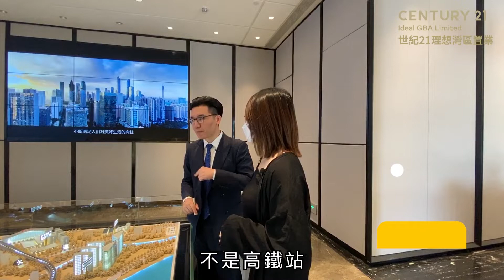足不出門係香港可以直接購買？肇慶時代年華 肇慶新區係港人投資陷阱？|大灣區置業|肇慶置業|港澳人士置業|地产投資|筍盤【世紀置業】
00:00 開場
01:05 項目航拍
01:35 區位&交通介紹
11:59 89㎡樣板間
18:54 97㎡樣板間

推薦影片✅

世茂恐成第二個保稅？港珠澳口岸城 海景住宅在售 3XXX/呎 唯一口岸資產|絕版海景|珠海置業|細積可揀自住|投資|港澳人士置業|大灣區置業【世紀置業】

上車神灣唔好執輸！低首期筍盤 性價比之王 龍光玖譽山 6X萬精裝兩房 七大好禮等你攞 可做香港直貸|低首期|帶精裝|珠海中山置業|大灣區置業|房地產資訊，4月23號下午2點，記得鎖定頻道！【世紀置業】

世茂碧海銀湖停工傳聞四起？究竟真相如何？點解狠劈？會係下一個恆大？仲有獨家超值房源咪走寶|大灣區置業|江門置業|港澳人士置業|自住|投資|豪宅|房地產資訊【世紀置業】

遠洋繁花里vs龍光玖譽山 最筍樓盤大激鬥 邊個劈價最狠？又要平又要靚，上車神灣揀邊個？|大灣區置業|中山置業|港澳人士置業|自住|筍盤|房地產資訊【世紀置業】

明星狂掃貨！中山神灣遠洋繁花里，究竟有咩吸引力？4月26號晚上7點約定你！獨家特惠一口價 千呎豪宅7折起 睇直播 專享7重大禮|低首期|帶精裝|珠海中山置業|大灣區置業|房地產資訊 【世紀置業】